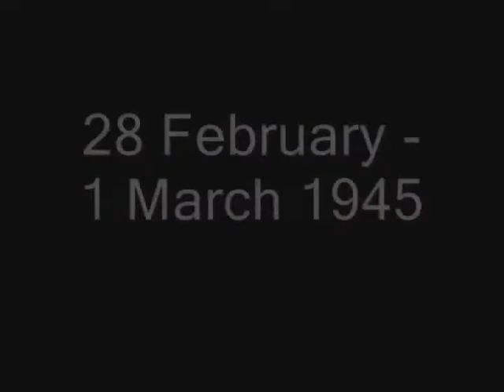War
A company of heroes movie featuring theHochwald gap